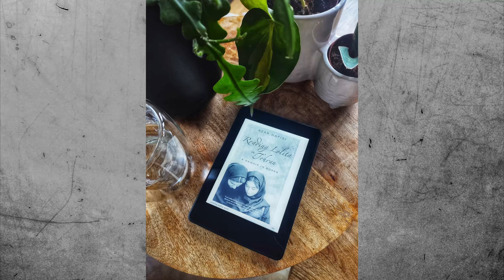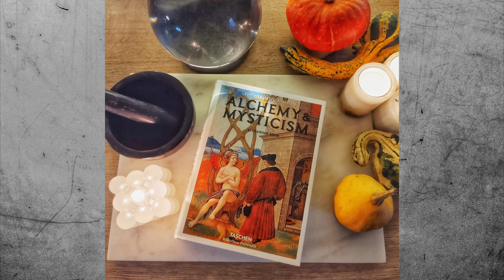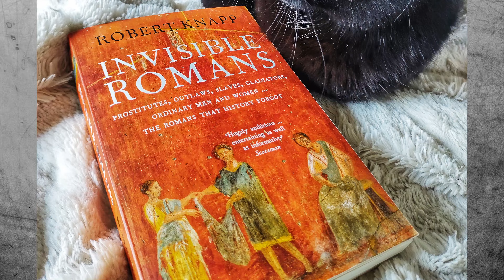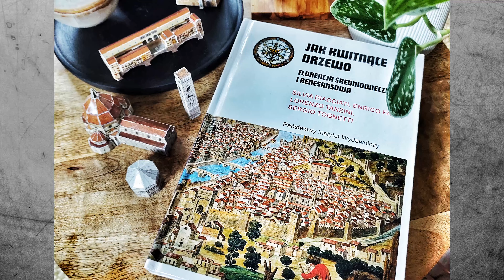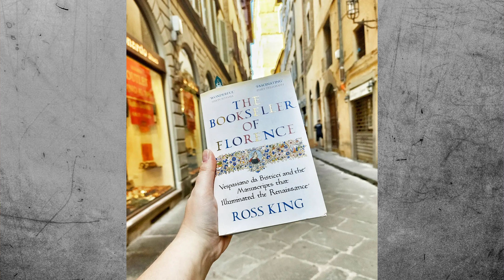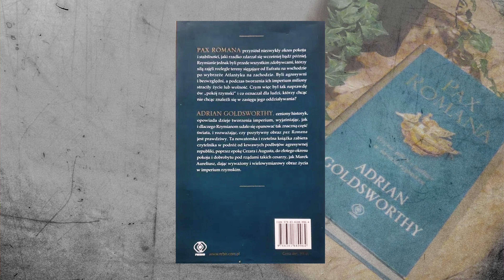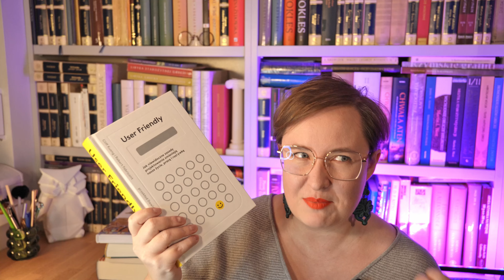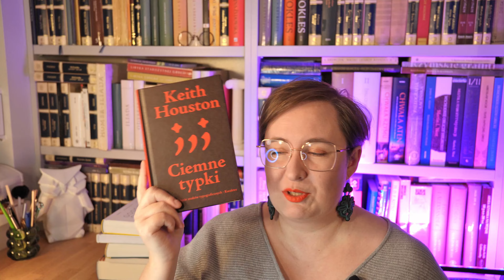PODSUMOWANIE CZYTELNICZE 2023, cz. II, non fiction (reportaże, lit. pop. naukowa, historyczna etc.)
Cześć, nie wierzę, że to piszę...ale nie samym antykiem człowiek żyje, są jeszcze książki historyczne i popularnonaukowe,  eseistyka i reportaże...no są opcje. A skoro są, to i z nich korzystam!
Dziś zapraszam na przegląd książek niefabularnych, które czytałam w 2023 roku, miłego oglądania.

00:00 cześć, tu Magdalena
01:17 Reading Lolita in Teheran, Azar Nafisi
02:00 A Gift of Love, Martin Luther King Jr
03:03 Sapiens. Od zwierząt do bogów , Yuval Noah Harari
03:35 Columbine, Dave Cullen
04:19 Kosmiczne rozterki, Neil deGrasse Tyson
04:41 Alchemy and Mysticism, Alexander Roob
05:19 Życie w średniowiecznym mieście, Francis Gies, Joseph Gies
06:06 Historie florenckie, Niccolo Machiavelli
07:07 A Companion to MArcus Aurelius, red. Marcel van Ackeren
07:31 Invisible Romans, Robert Knapp
08:26 Galaktyka Gutenberga, Marshall McLuhan
09:32 Po co czytać klasyków, Italo Calvino
10:11 Jak kwitnące drzewo, Silvia Diacciati , Enrico Faini , Lorenzo Tanzini , Sergio Tognetti
10:57 top 5: Wojna stuletnia, Jean Favier
15:06 top 5: Brunelleschi's Dome, Ross King
18:43 top 5: Pax Romana, Adrian Goldsworthy
20:41 top 5Księga wychodzenia za dnia, Mirosław Barwik
22:57 top 5:User Friendly, Cliff Kuang, Robert Fabricant
25:29 a jednak top 6: Ciemne typki Keith Houston
27:46 słowo kończące
28:47 tradycyjne wpadeczki